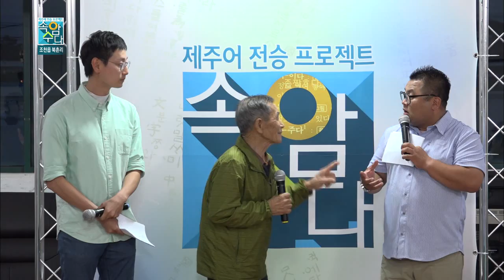노래하잰 해난 속암수다(북촌리)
제주어전승프로젝트 속암수다 마을 노래자랑